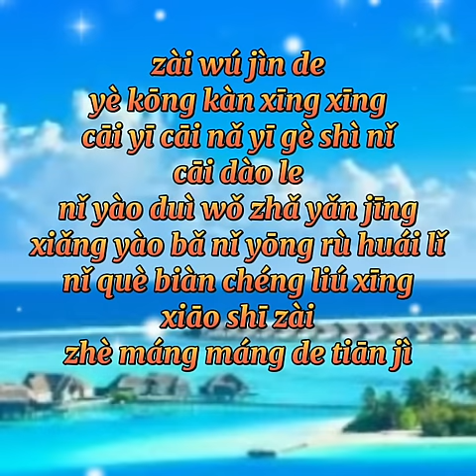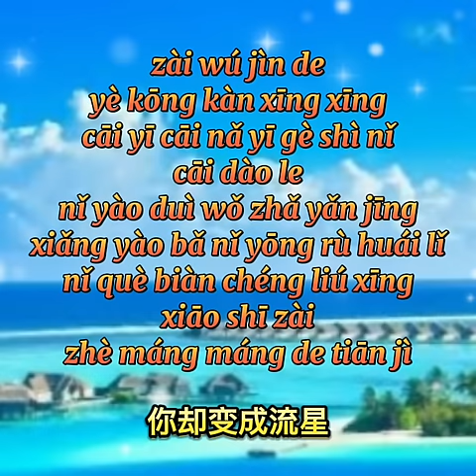天际 - 洋澜一 /Tian Ji - Yang lan yi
天际 - 洋澜一
Tian Ji - Yang lan yi